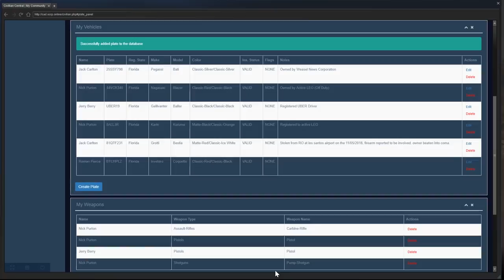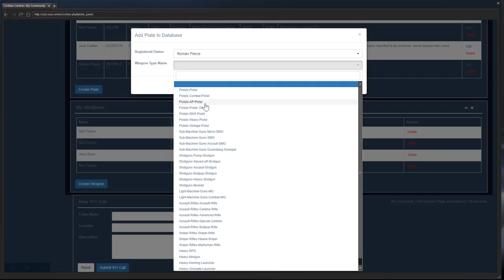The Ultimate CAR SHOW! (Civilian) OCRP #38 | GTA V Roleplay!